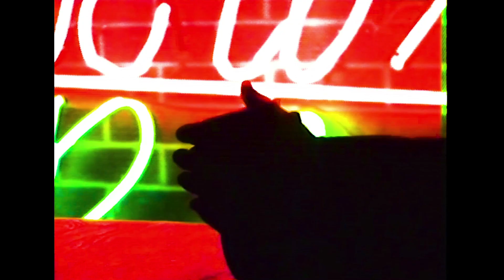SPRINGFIELD: KEEP IT WARM WITH LUCAS EGUIBAR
Lucas no renuncia a su lado más urbanita, pero la naturaleza, y en concreto la nieve, son su vida. Nos presenta la nueva colección KEEP IT WARM de prendas abrigo elaboradas a partir de rellenos térmicos alternativos, altamente aislantes, ligeros y con opciones water repellent. Además, estos productos son respetuosos con el medio ambiente y cruelty free.